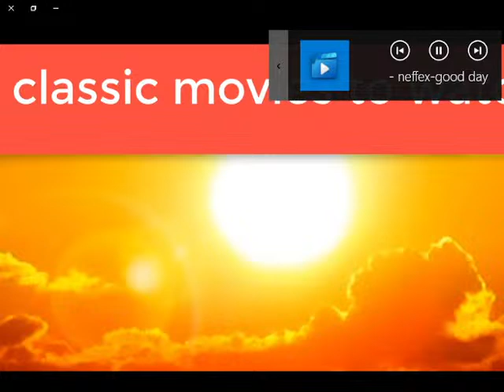3songs neffex ☬ good day (wake up) lyrics ☬ neffex go down swinging lyrics - believe sons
NEFFEX - Go Down Swinging - neffex go down swinging lyrics - neffex new song

➤Song
=NEFFEX - Go Down Swinging

☬☬☬☬☬ Music Vibes ☬☬☬☬☬

✦✦✦✦✦ NEFFEX ✦✦✦✦✦

0:00
[Music]
0:41
everything is
0:45
[Music]
1:03
[Music]
1:07
everything is
1:10

Good Day (Wake Up) lyrics

wakeup up,neffex good day lyrics,neffex good day wake up lyrics

 believe sons